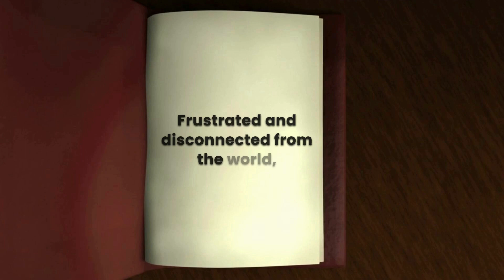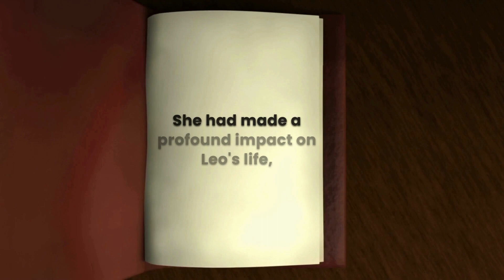Harmony in Silence: Maya's Inspiring Connection with Leo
🌟✨ Immerse yourself in the heartwarming journey of Maya, the extraordinary barista with a hearing impairment, in our latest YouTube video, "Harmony Beyond Words." 🌈☕️ Maya's unique ability to communicate through sign language bridges worlds, bringing unexpected connections and inspiring stories.

🏙️☕️ In a bustling city, Maya's coffee shop becomes the backdrop for an extraordinary encounter with Leo, a renowned musician who lost his hearing. Frustrated and adrift, Leo finds solace and connection in Maya's signing hands. Their silent conversations become a powerful testament to the beauty of human connection beyond words.

🎶🌈 Renowned for his music, Leo composes a masterpiece inspired by Maya, dedicated to the profound beauty of communication. As the music fills the coffee shop, tears flow, and Maya realizes the impact of her resilience and determination. She is a living bridge that connects hearts through her unique ability.

🤝❤️ Share this inspiring YouTube video to celebrate the beauty of diversity and the profound connections we can forge, regardless of our differences. Let Maya's story remind us all that we are amazing just the way we are, and our differences make the world more beautiful. 🌟🌍